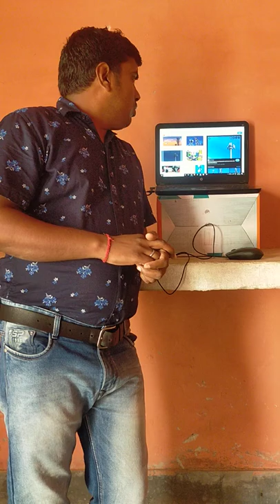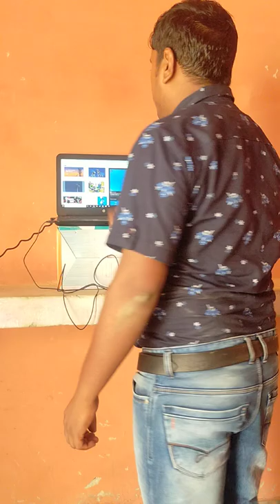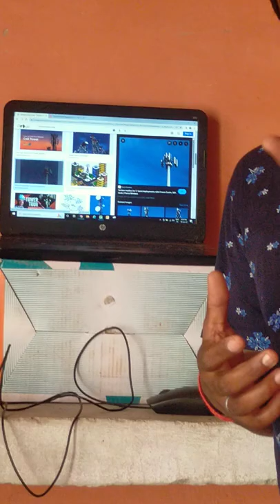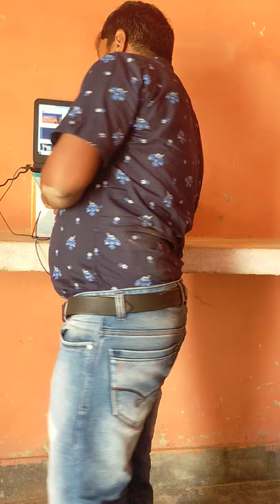Advice for Telecom logistics jobs